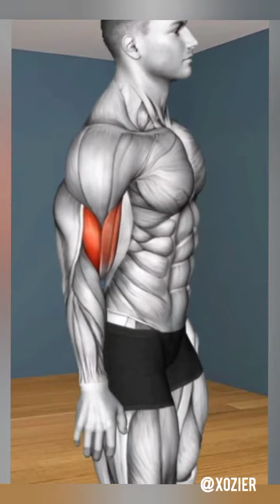Crazy tricks and biceps workout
WhatsApp telegram.org Channel pages playlist short viber this man follows